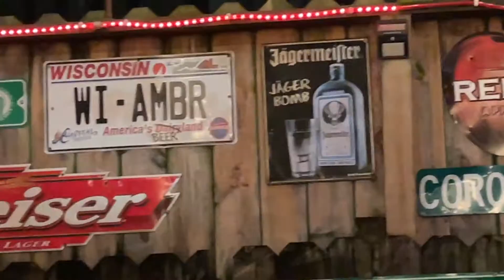breakin' stuff & rainy puffs - mini madtown movie #26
Silver Soul by Beach House